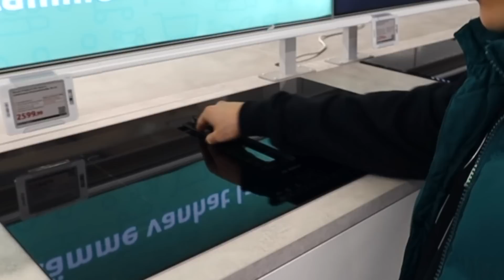Unelmien keittiöremppa / jakso 4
Kaupallisessa yhteistyössä Verkkokauppa.com
Mun uus keittiö on nyt pystyssä ja hommasin sinne kaikki kodinkoneet Verkkokaupasta! Integroidut ja laadukkaat koneet on tässä köökissä kaiken A ja O. Tässä kaikki kodinkoneet, mitä mun keittiöstä löytyy:

Toivottavasti tykkäsit videosta, muista tilata mun kanava! 🧡

Mikael Kristian Renwall
02/01/1997
180cm